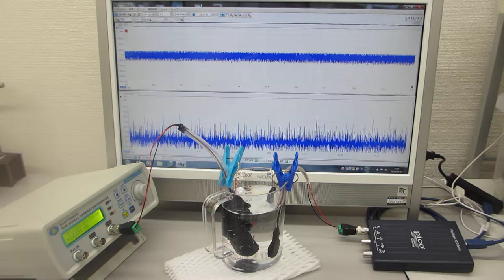メガヘルツの超音波発振制御プローブの超音波伝搬特性（超音波システム研究所 ultrasonic-labo）